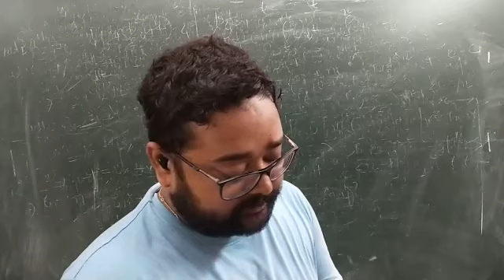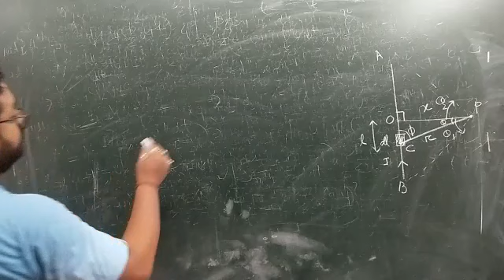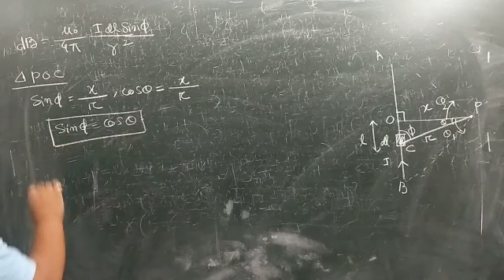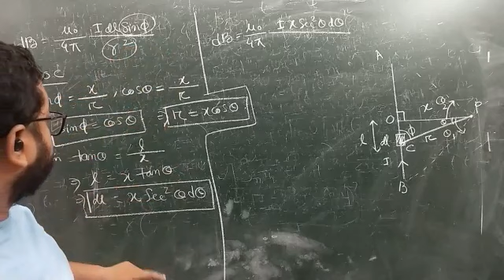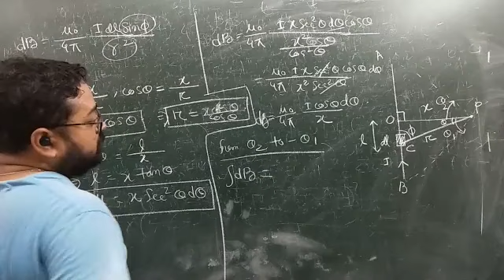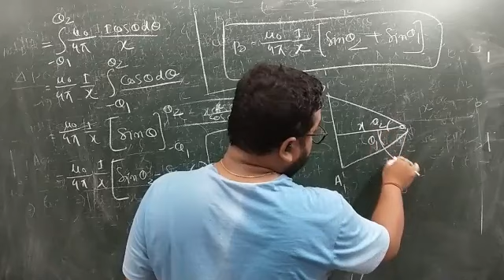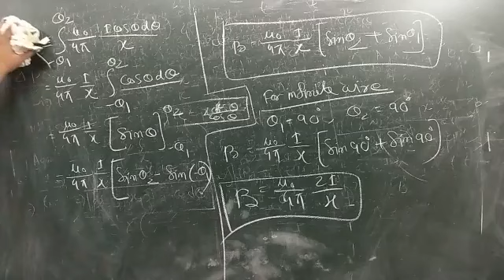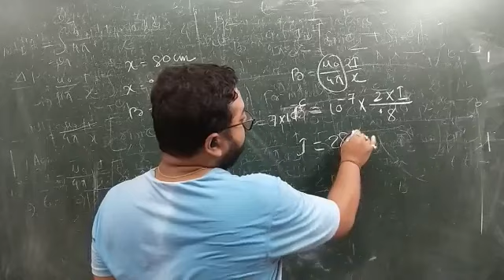Lecture 6 on Magnetostatics for Class 12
WATCH OUT THE 6TH VIDEO LECTURE OF MAGNETOSTATICS.DROP DOWN THE DOUBTS IN COMMENTS SECTION,IF ANY

Connect with Daswani Classes Nagaon

About Us
DASWANI is N01 coaching institute of middle ASSAM which has proved itself by its excellent performance in past 13 years in NEET/JEE /CEE entrance exams.Daswani is only coaching
institute in middle Assam who hires maximum
faculty from KOTA.